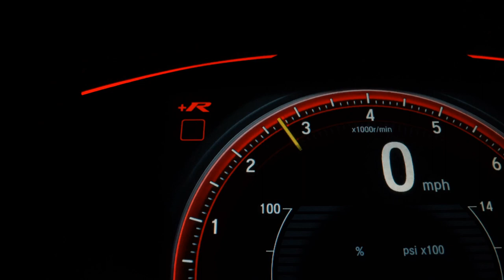RENAULT SANDERO - 2017 - Santo André/SP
*Vendido com GARANTIA!

* Trabalhamos com Diversas Financeiras e as MENORES TAXAS do Mercado(credito sujeito analise) *Parcelamos parte da sua entrada ou parte do veiculo no CARTÃO DE CRÉDITO em ate 18 meses (consulte condições)
*Excelente  APROVAÇÃO com SCORE BAIXO.
*Financiamento para AUTÔNOMOS E SEM CNH .

*APROVAÇÃO imediata LIGUE AGORA !

*Aceitamos a sua carta de CRÉDITO  (consulte condições)

*A avaliação HONESTA  do seu carro na troca  !

* Estamos localizados no AUTOSHOPING GLOBAL em Santo André SP

*TODOS OS DIA INCLUSIVE FINAIS DE SEMANA E FERIADOS DAS 10:00 AS 18:00

*A loja Garage Cars se reserva ao direito de corrigir qualquer erro no anúncio.
*Condições sujeitas a alteração sem prévio aviso

Veículo: RENAULT / SANDERO 1.6 EXPRESSION 8V
Ano: 2017/2017
Combustível: FLEX
Portas: 4 PORTAS
Câmbio: Manual
Cor: BRANCA
KM: 82.000

✅ Air Bag
✅ Alarme
✅ Ar Condicionado
✅ Ar Quente
✅ CD Player
✅ Desembaçador Traseiro
✅ Direção Hidráulica
✅ Encosto de Cabeça Traseiro
✅ Freio ABS
✅ GPS
✅ Rádio
✅ Rádio e MP3
✅ Retrovisores Elétricos
✅ Travas Elétricas
✅ Vidros Elétricos
✅ Volante com Regulagem de Altura
✅ Limpador Traseiro
✅ Kit Multimídia
✅ Trio Elétrico
✅ Entrada USB
✅ Controle de Som no Volante
✅ Bluetooth
✅ Porta Copos
✅ Sistema ISOFIX
✅ Volante com Multi Funções
✅ Console Central
✅ Rádio USB
✅ Som Original